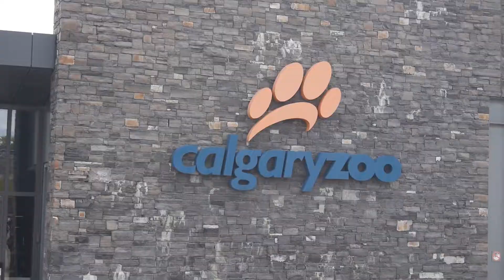Calgary Zoo 2019 | Boods' dream comes true!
Boods and I got to head down to Calgary to check out their zoo and library. Boods dream finally came true and she got to see her favourite animal (minus her dogs) in the entire world!! CHECK IT OUT!!